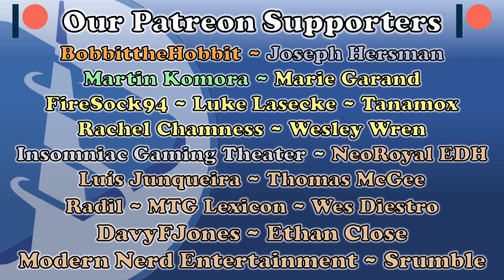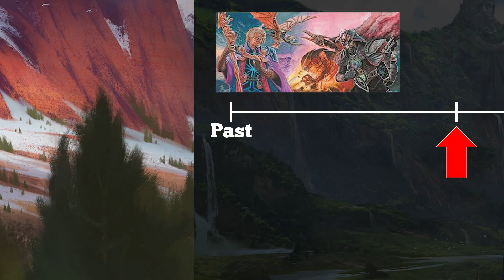Lore of the Land: Jeska and Kamahl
◊ Flipside Gaming Promotional Code! → AFFINITY

◊ In accordance with the Children's Online Privacy Protection Act (COPPA), content uploaded to the Affinity for Commander YouTube channel is NOT created for children.